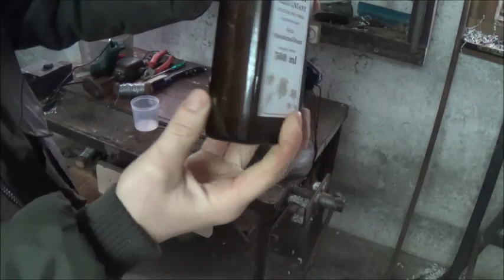Jak zabezpieczyć buty przed wilgocią